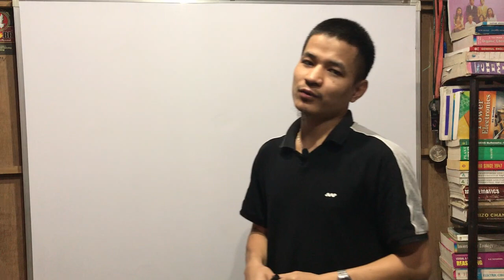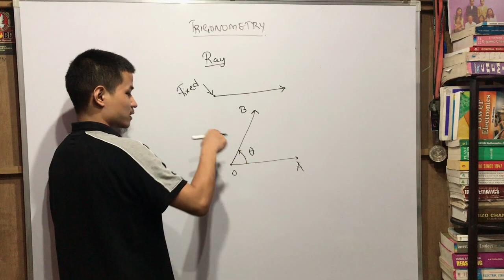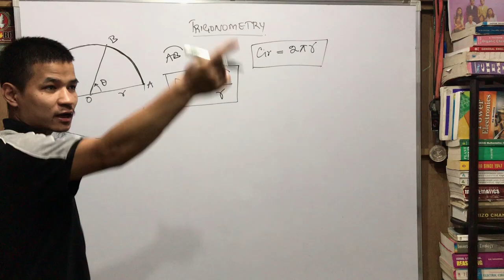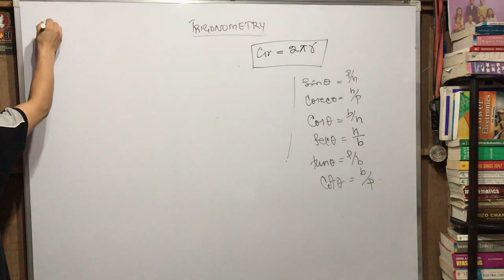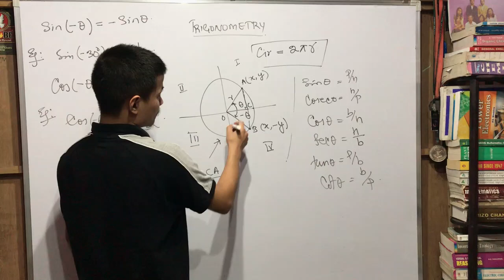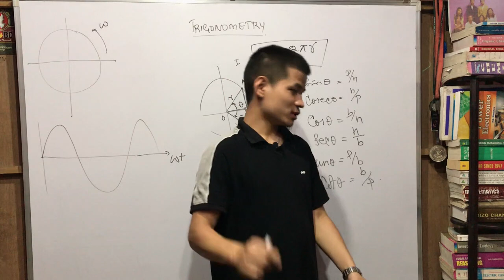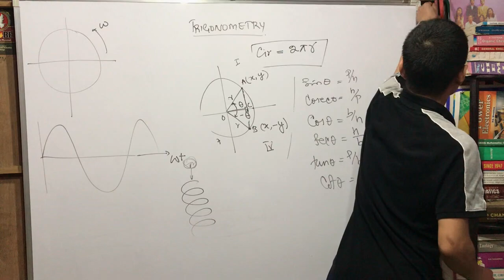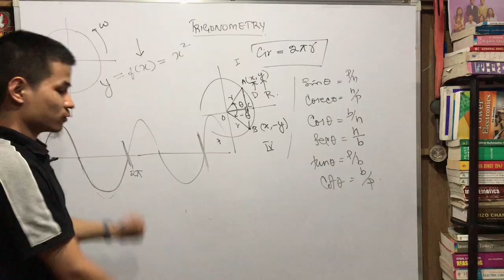Essential Mathematical tools for science Student ||Trigonometry-1|| CL-11/12, IN MIZO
Physics luh tan hma in heng Mathematical tools hi kan zir phawt dawn ani.